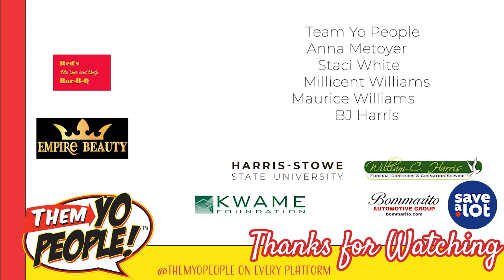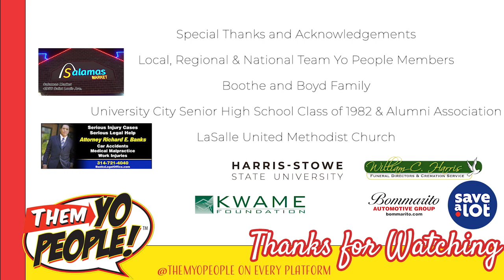Them Yo People Episode 65 Season 9 YO People's Juneteenth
Mister Gary goes out and about to see how Saint Louis celebrates Juneteenth.